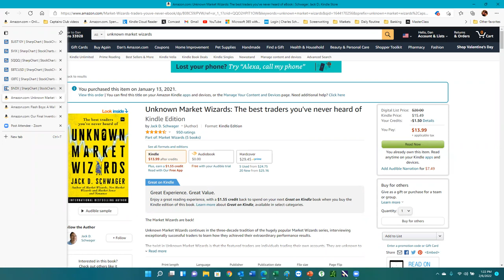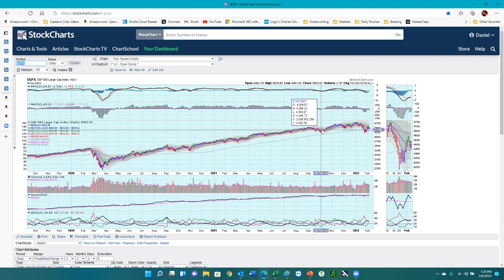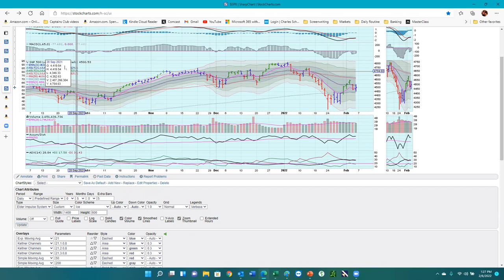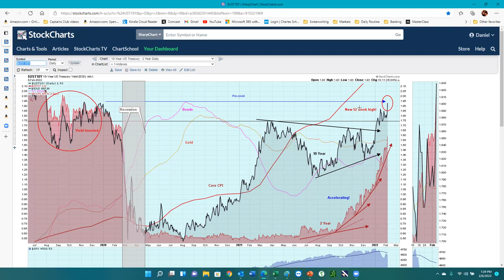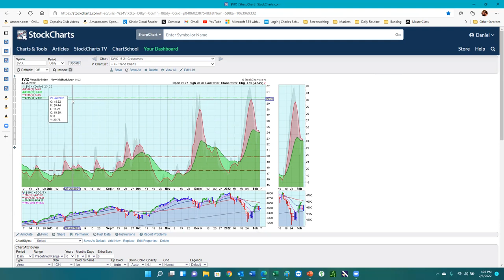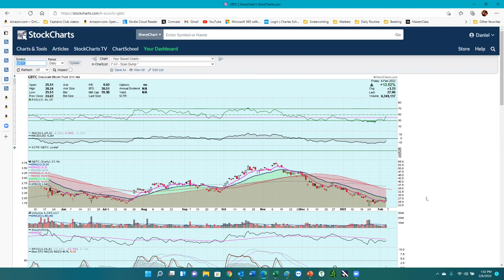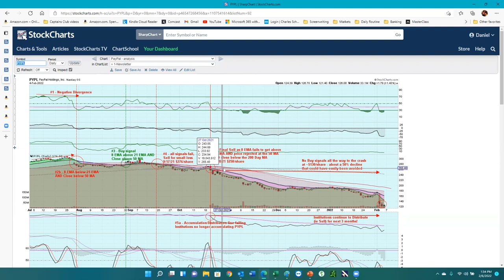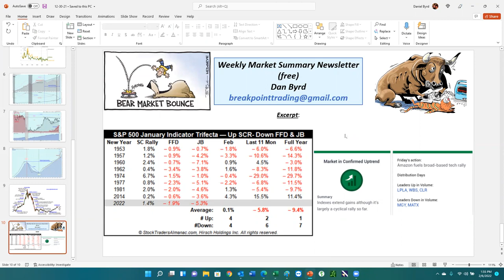What to Expect from Market? Did PayPal Flash Warning Signs? Will Inflation Send Market Up or Down?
9th Grade Drop Out, House Hacking and Lumberjack Landlord